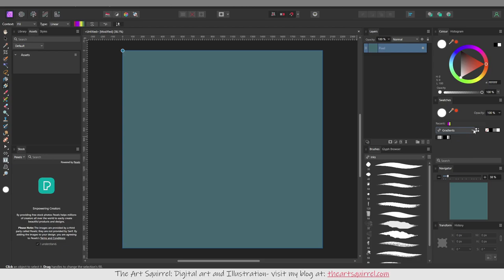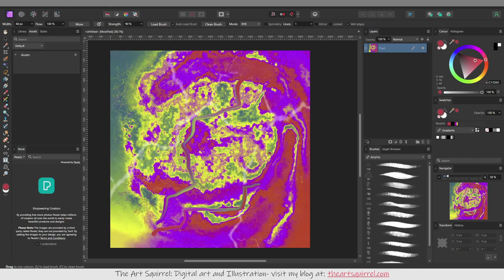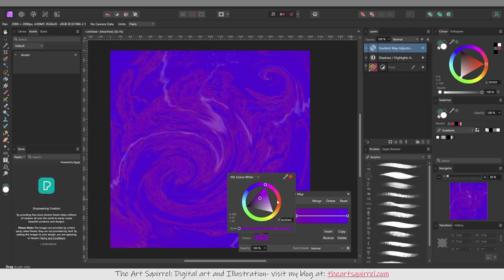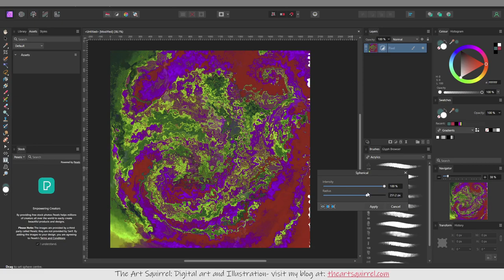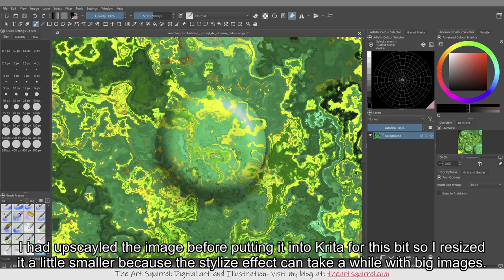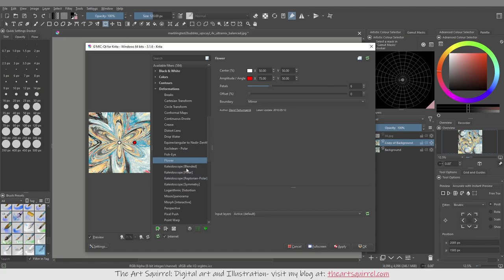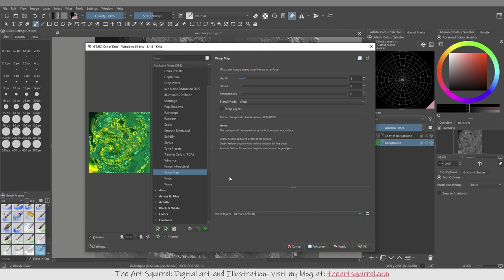Marbling Effects Using Affinity Photo and G'MIC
I've been exploring different methods of making digital marbling / acrylic pouring textures. In this video I use Affinity Photo and then later I go into Krita and use some effects with G'MIC.
This video is not sponsored or an endorsement of any of the software used, I'm just seeing what effects I can get for an upcoming blog post and I'll be using other software as well in future videos to create marbling textures.

I recently started a shop selling things with my art on at my